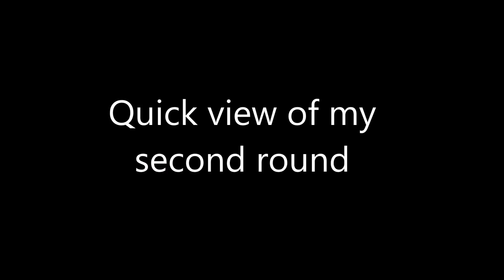Birmingham Rollers / Arcee Loft /1st and 2nd round